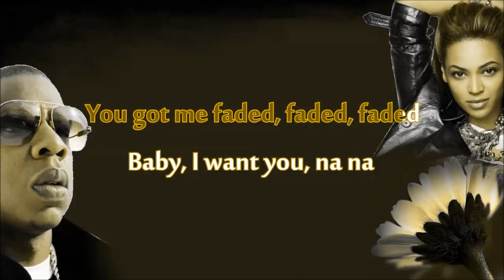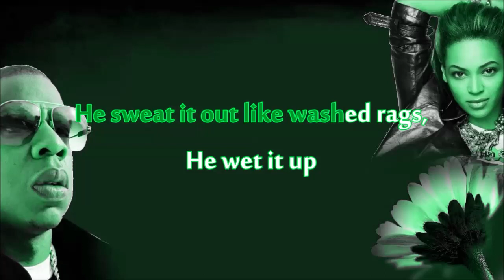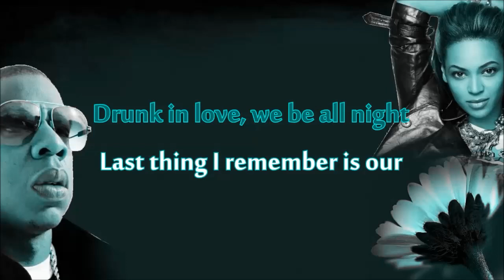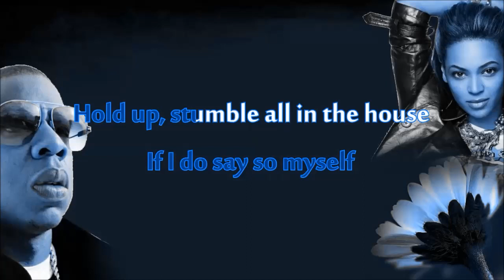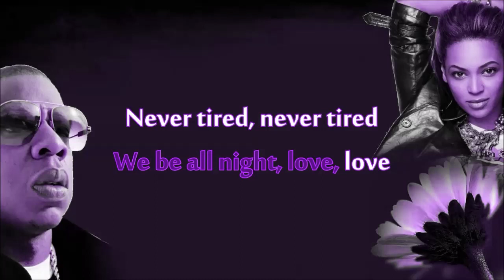Beyoncé - Drunk In Love (Karaoke/Instrumental) with lyrics Ft Jay Z [Official Video]